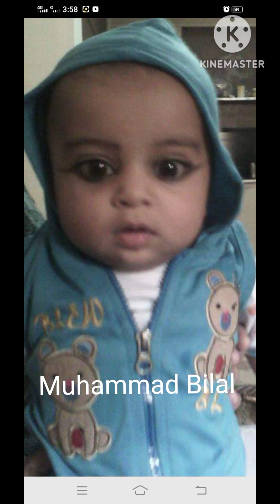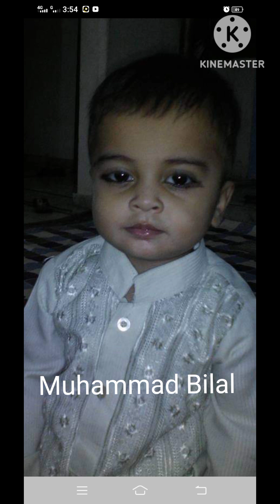Bilal cute baby zafar iqbal Saghri attock